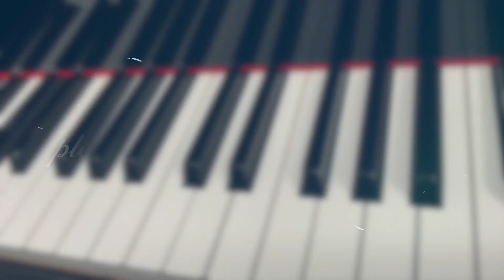らかんさん 続こどものうた200 ピアノ 歌詞 pfs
「続こどものうた200」(チャイルド本社)より　p.77

わらべうた

続こどものうた200 再生リストはこちら